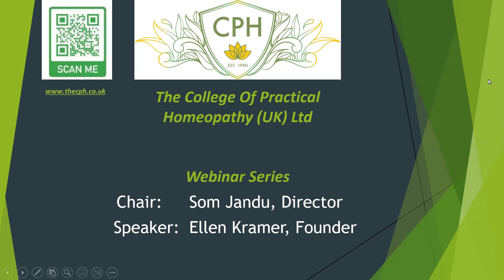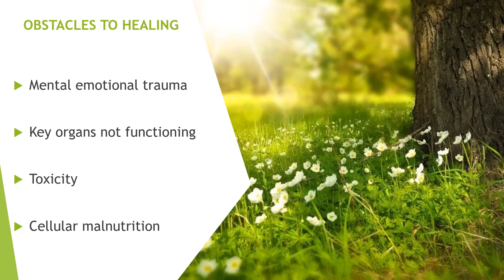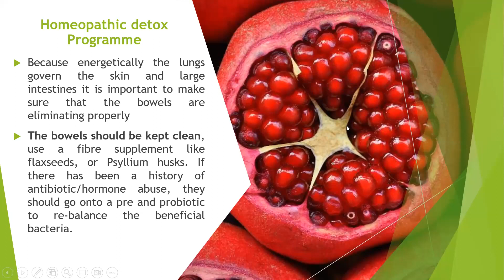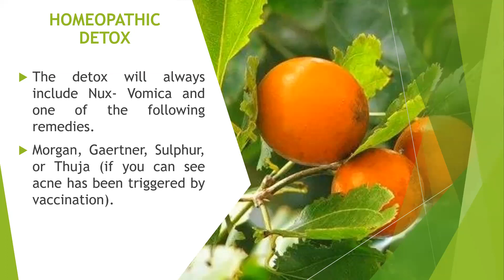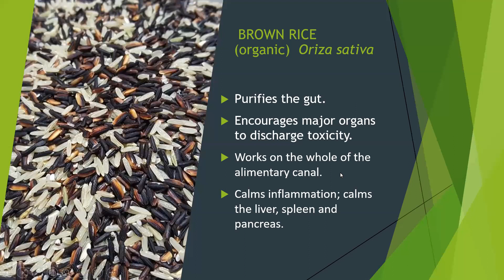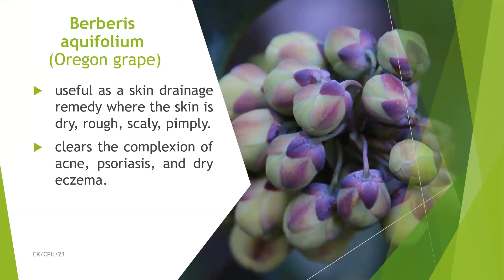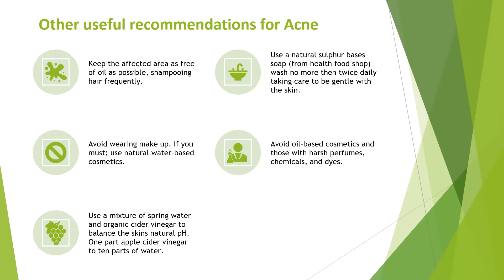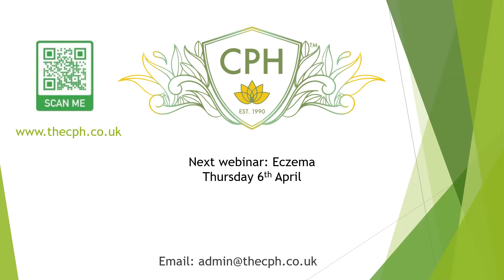CPH Webinar series: Non-Infectious Skin Disorders: Acne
Ellen Kramer, Founder of the College of Practical Homeopathy (UK) Ltd talks about non-infectious skin disorders on this informative webinar.